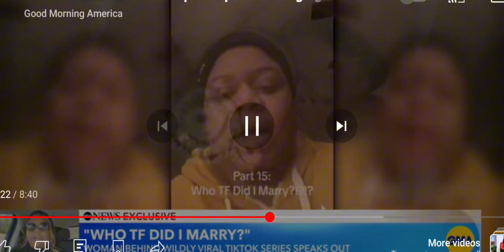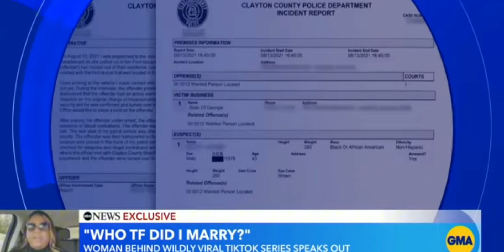Reesa Teesa is desperate or a victim of dealing with a Liar